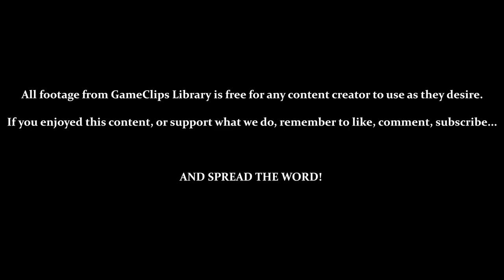Consecutive Fighting! Large Boss Mode - Mystical Ninja (N64) — GameClips Library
Table of Timestamps:

0:15 – Accessing Giant Boss Rush Mode
0:23 – Vs. Kashiwagi (Wartime Kabuki Robot)
1:40 – Super Impact Beam Interrupts Attacks
2:35 – Super Impact Beam Even Works When They're Down
2:50 – Kashiwagi Defeated
3:21 – Vs. Thaisamba 2 (The Charming Mermaid)
6:37 – Thaisamba 2 Defeated
7:05 – Vs. Balberra (The Great Peach Mountain Battleship)
9:52 – Super Impact Beam (Got Her As She Was Closing!)
10:00 - Balberra Defeated
10:27 - Vs. D'etoile (The Fairy of Love and Dreams)
13:30 - FINISHED...With a Punch... / D'etoile Defeated
14:12 - CONGRATULATIONS
14:43 - GCL Credits